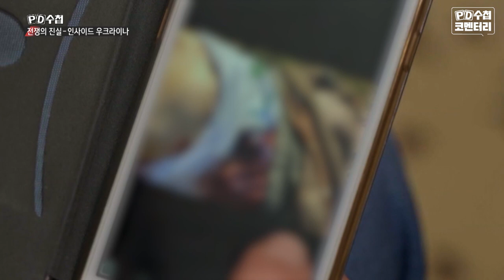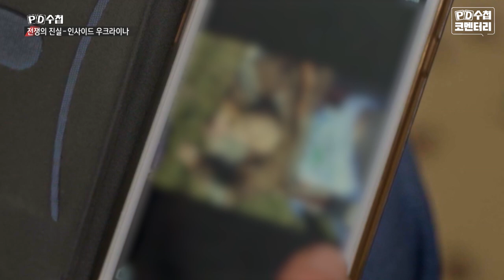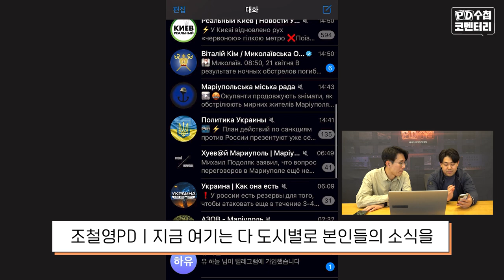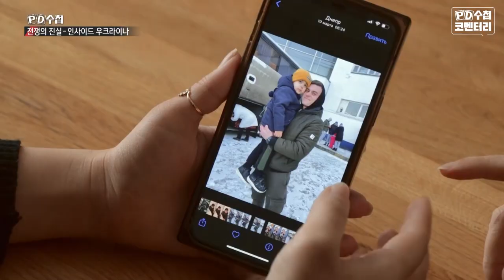[PD수첩 코멘터리] 전쟁의 진실, 인사이드 우크라이나_MBC 2022년 4월 19일 방송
연출ㅣ임유찬